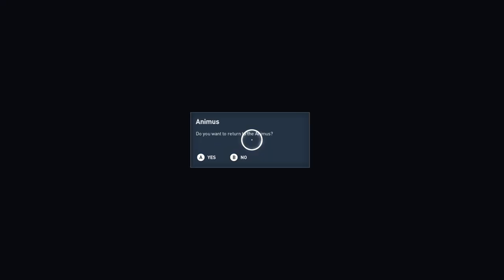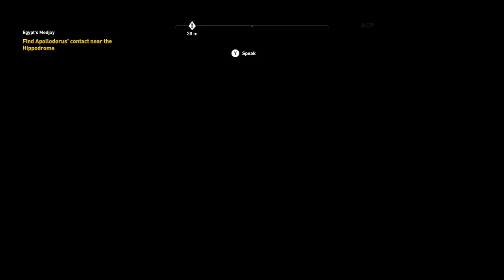Assassin's Creed Origins Part-3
ASSASSIN’S CREED® ORIGINS IS A NEW BEGINNING *The Discovery Tour by Assassin’s Creed®: Ancient Egypt is available now as a free update!* Ancient Egypt, a land of majesty and intrigue, is disappearing in a ruthless fight for power.